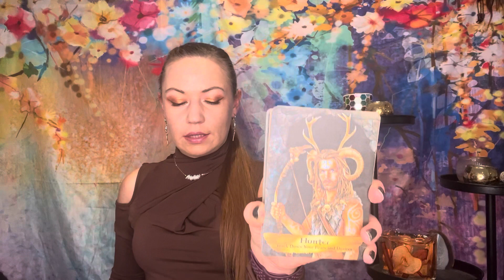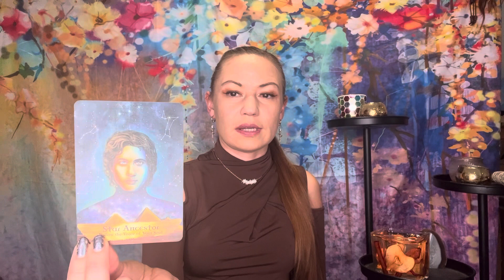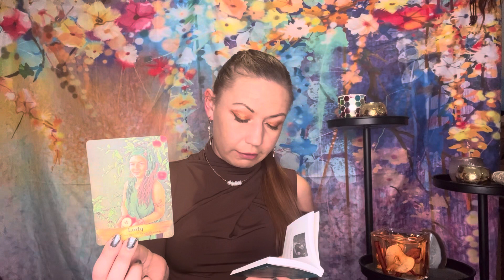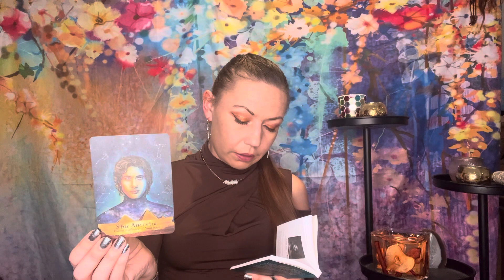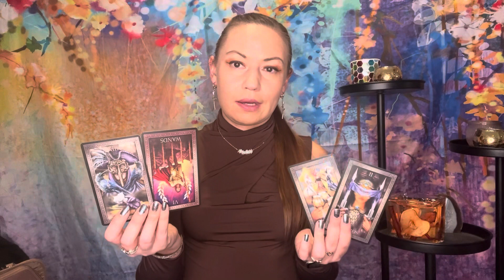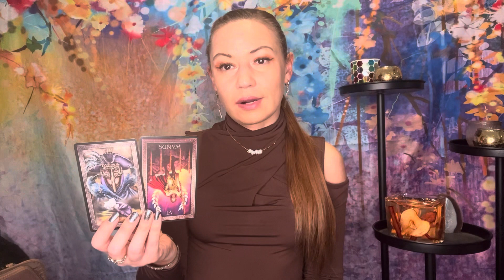TWINFLAME Energy Update from Ancestors | DM is coping with new mindset, DF prepares to enjoy results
Twin Flame energy check-in, a timeless message for twin counterparts from the Universe.